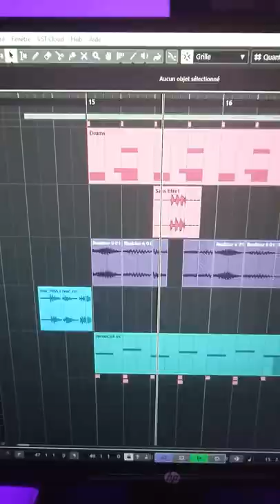Un son avec @TheGadgetMusic - Chihuahua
Un délire de faire ce son avec the Gadget !
Foncez voir ce qu'il fait !!